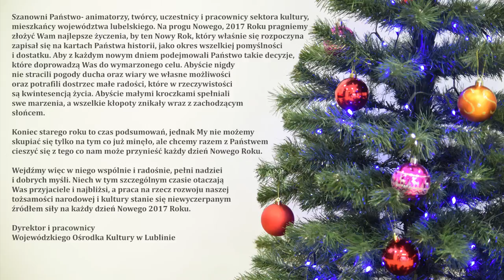Życzenia na Nowy Rok 2017 | Wojewódzki Ośrodek Kultury w Lublinie